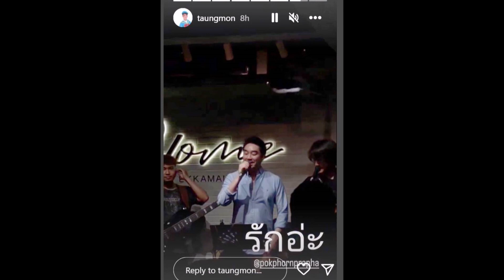แมท ภีรนีย์ อยู่ไหนหลังสงกรานต์ โพสต์ภาพครอบครัว แต่กลับไร้เงา